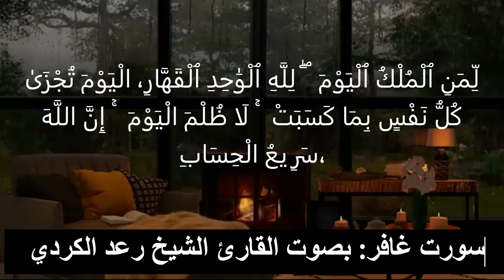الشيخ رعد الكردي: سورة غافر الاية (١٦-١٧)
سورة غافر الاية (١٦-١٧) بصوت الشيخ رعد الكردي